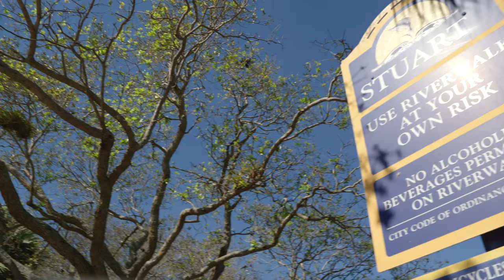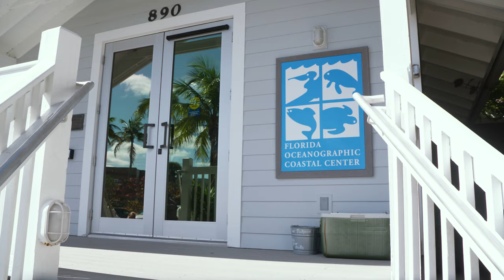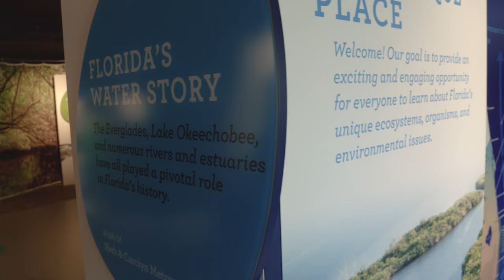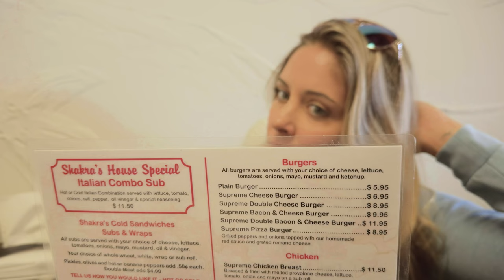Surf Fishing for POMPANO in the POURING RAIN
Capt. Rick Murphy, Brie Gabrielle and Dave Ferrell fish for pompano in Fort Pierce with Capt. Mike Holliday. Rain kicks them off the water for a bit so they explore the town of Stuart.